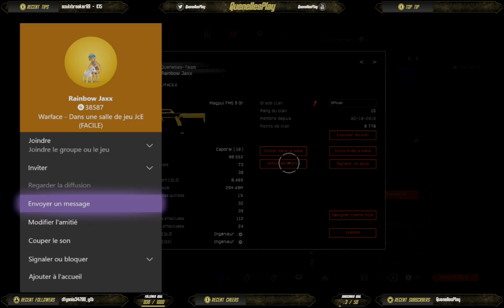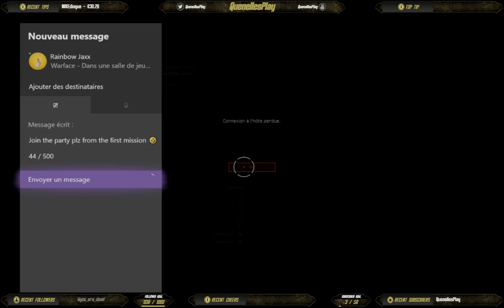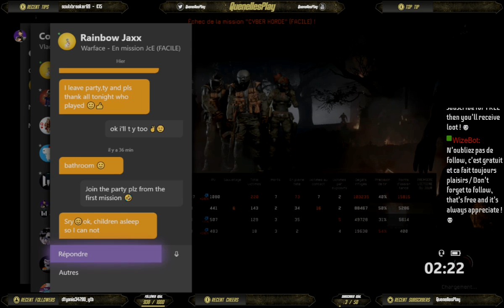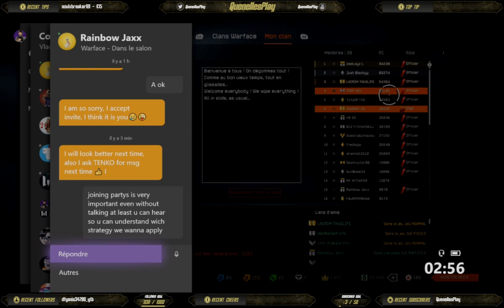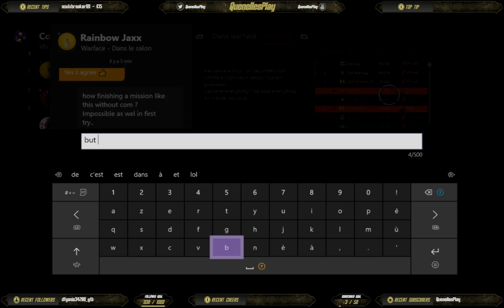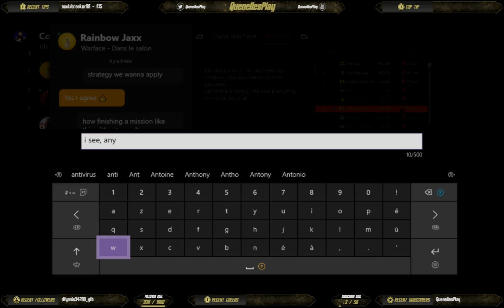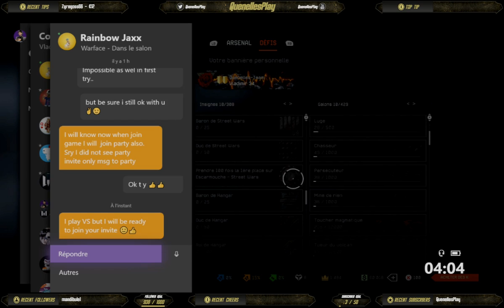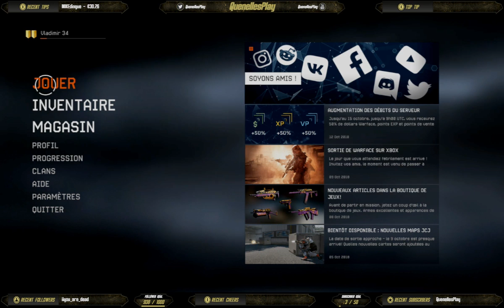Warface Jour 5 On monte le clan !☝😙[FR/ENG-PC/XBOX1X]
De plus en plus proche du top 10 !